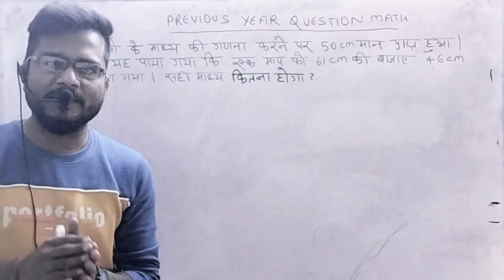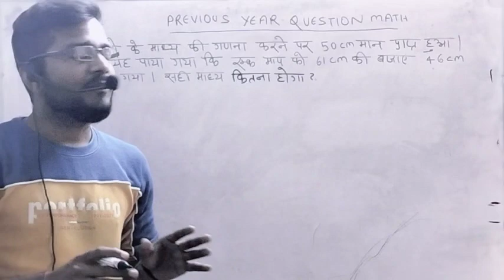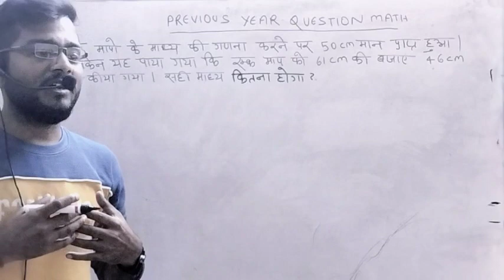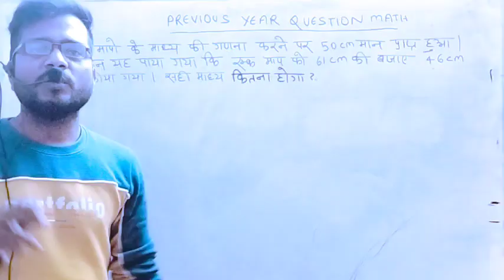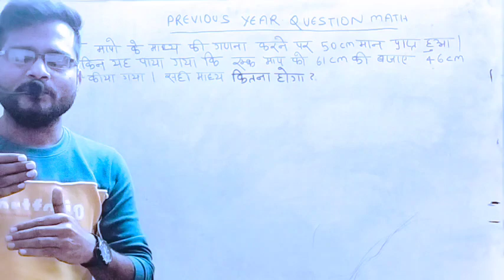Bihar Civil Court for Best Trick | बिहार सिविल कोर्ट से सम्बंधित महत्वपूर्ण बाते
बिहार सिविल कोर्ट महत्वपूर्ण टिप्स

viral video